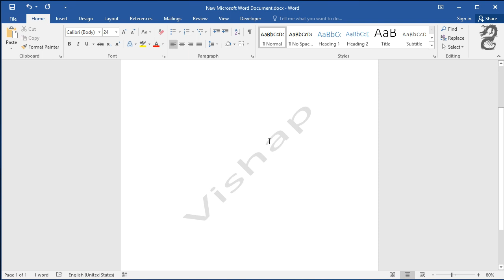How to Insert Draft Watermark in Word